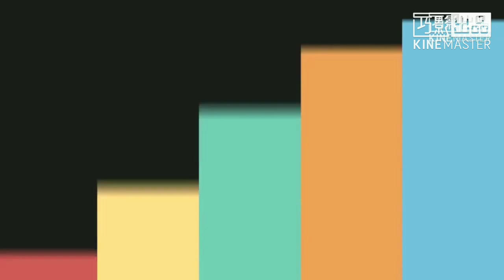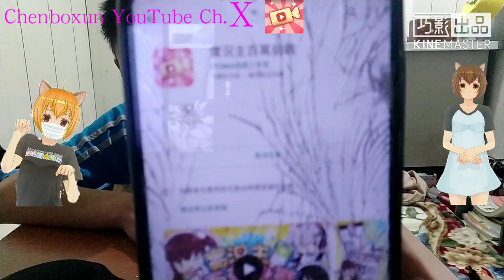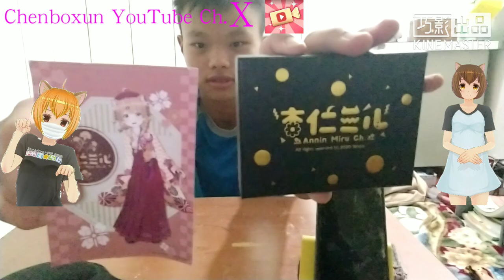【推薦遊戲系列】想當實況主嗎？丨趕快註冊《實況主百萬挑戰》下一位實況主就是你 @STORIANarrator【陳柏勳】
趕快預先註冊